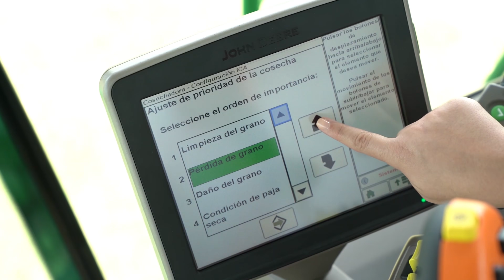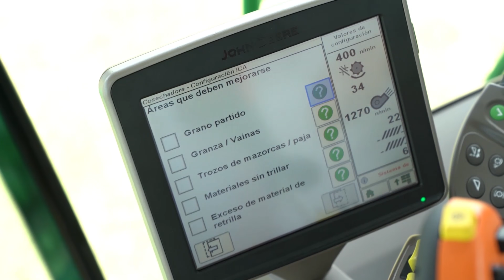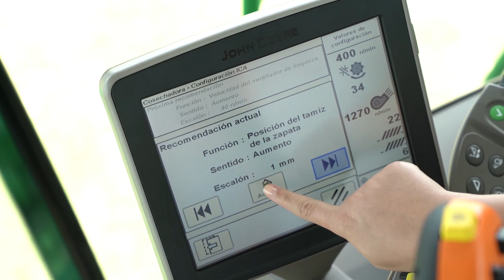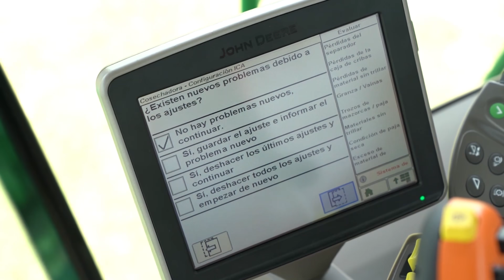Cosechadoras Serie S: ¿Cómo utilizar ICA (Ajuste Automático)?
Pasos para utilizar correctamente ICA de las cosechadoras John Deere Serie S. Por cualquier duda o inquietud, asesorate en el concesionario más cercano